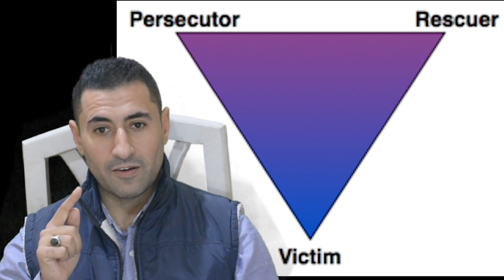مثلث الخطر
مثلث الخطر سلسلة حلقات للتوعية بضرورة علم النفس